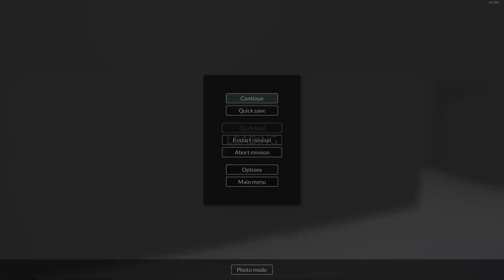Teardown - Car Wash - Speedrun | Setup%, Glitchless - 32s 515ms [FWR]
I think it's easy to beat this one, at least it was for me. Will maybe try sub 32s soon.